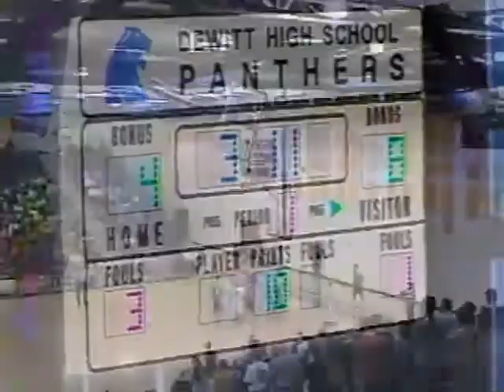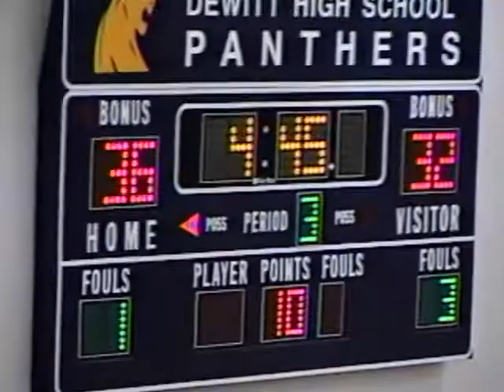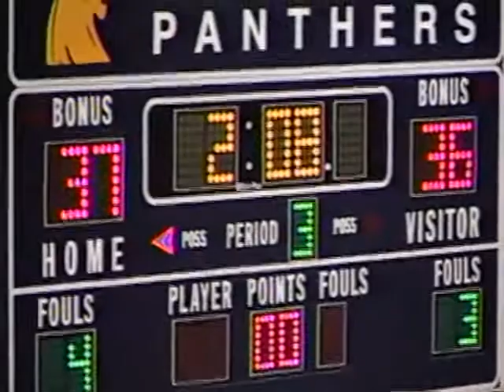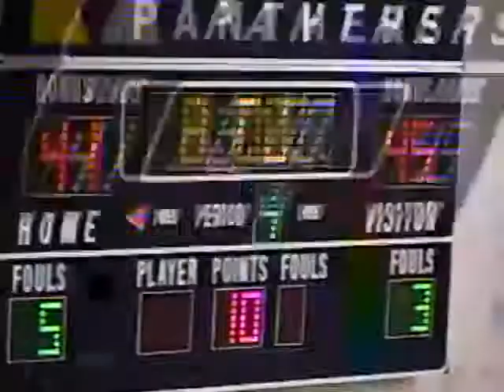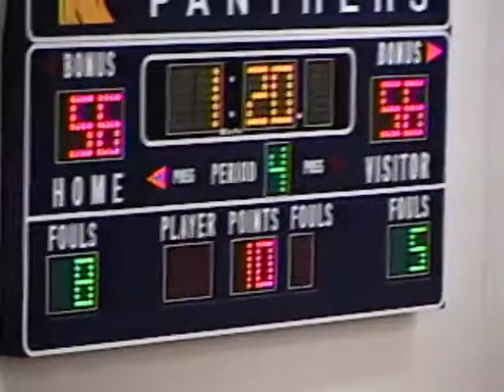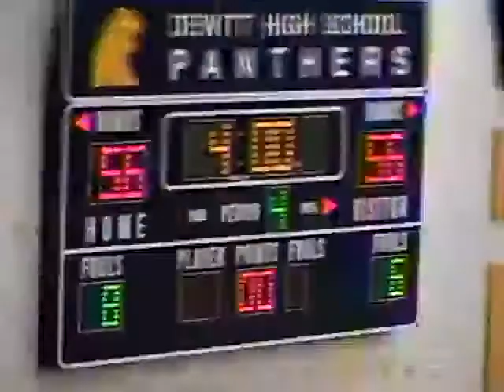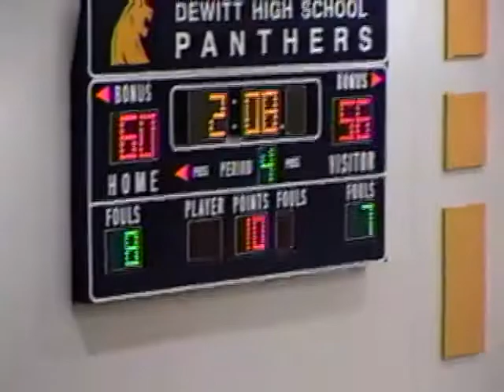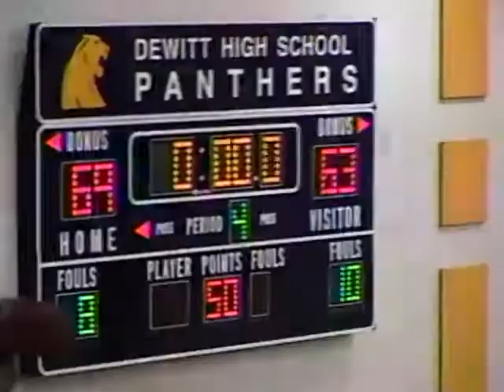Haslett vs. Ovid Elsie 3/8/00